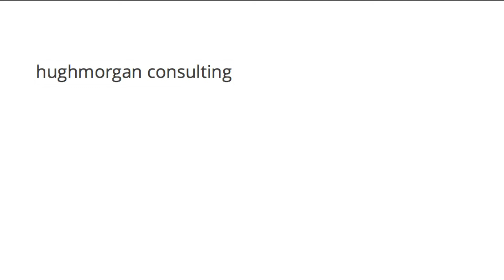12 Creating authentic content